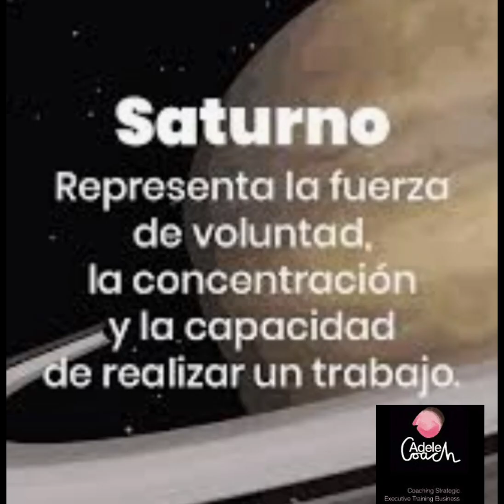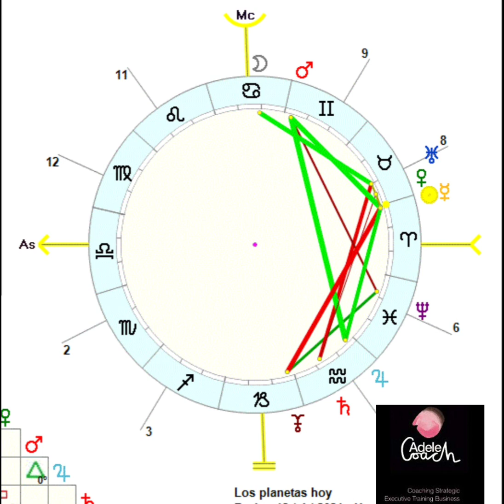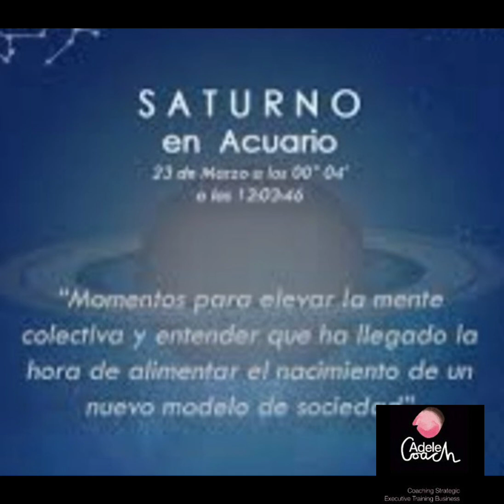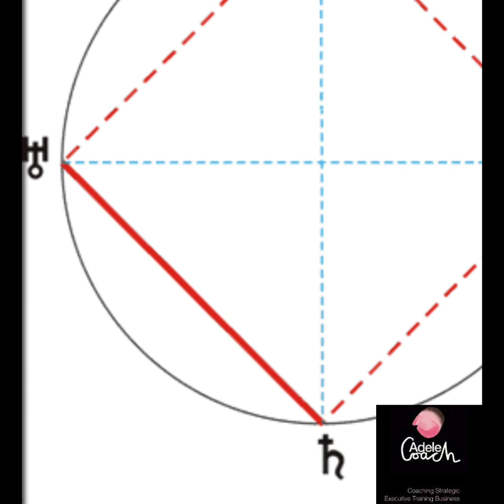♉ URANO en TAURO|"Aprendiendo a manejar el estrés"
👉Urano en Tauro♉|Urano Cuadratura Saturno| "Manejando el estrés"

AQUÍ ⤵️

 Predicciones  2021 aquí ⤵️

Como integrar tú Ascendente aquí ⤵️

Para qué sirve tú Mapa Astral?

– Conocerte y comprenderte a ti mism@.
– Encontrar sentido a lo que te pasa.
– Descubrir tus potenciales y talentos.
– Aceptar tus inseguridades y limitaciones para trabajar en ellas.
– Atender a tu mundo emocional y darte lo que necesitas.
– Comprender cómo te relacionas, cómo vives el amor y la pareja.
– Conocer como potenciar tu autoestima y valor.
– Definir tu vocación y profesión.
– Clarificar tu propósito.
– Detectar los aprendizajes y experiencias que has venido a vivir.
– Encontrar los caminos más indicados para ti.
– Facilitarte el trabajo y hacer lo que realmente has venido a hacer.
– Tomar conciencia de todas tus partes para poder integrarlas y vivir con más coherencia interior.

Mi Web ⤵️

Si quieres una interpretación de tú carta, mando audio 🔉 de 90 minutos.
Así te permite escucharlo durante toda tú vida, siempre necesario durante toda la evolución y todas tus etapas de vida.
Consta de 3 partes:
1:Carta Astral de nacimiento
2:Estado actual
3:Prevision de Año en curso.
Recuerda qué necesitarás, Año, Mes, Dia, Hora y Sitio de nacimiento.